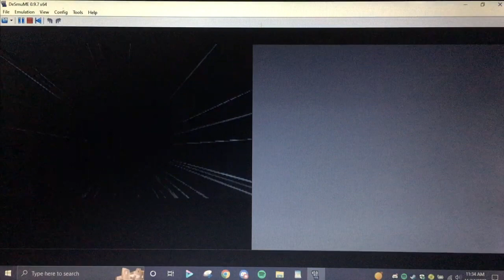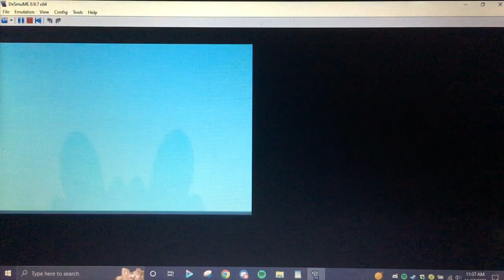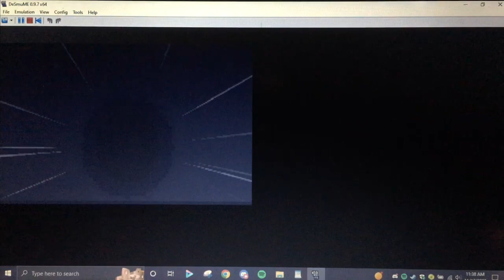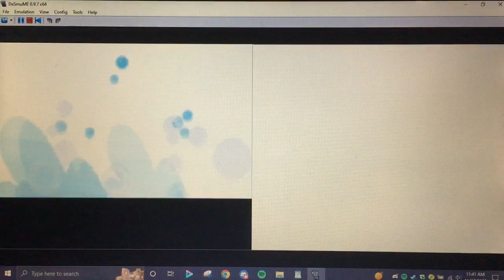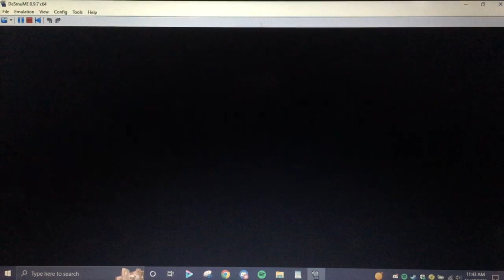The Sinnoh Odyssey! Let's Play Pokemon Platinum, Episode 143